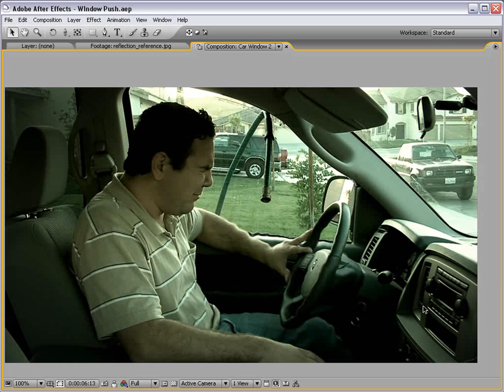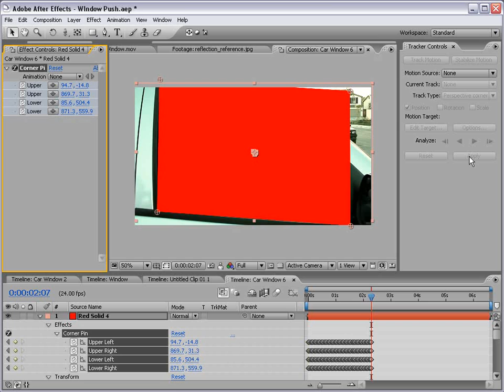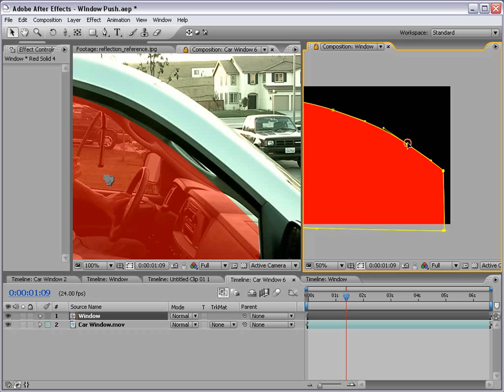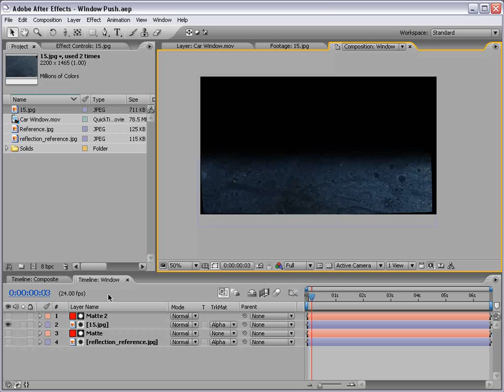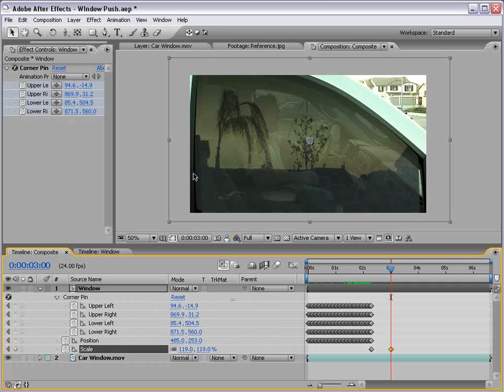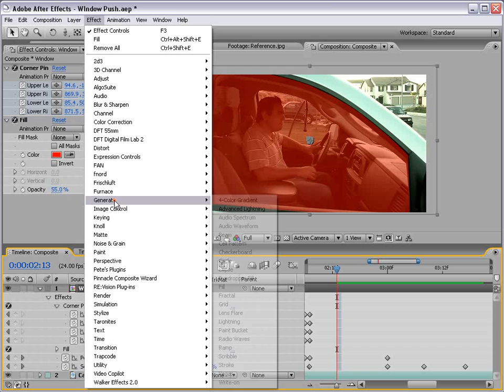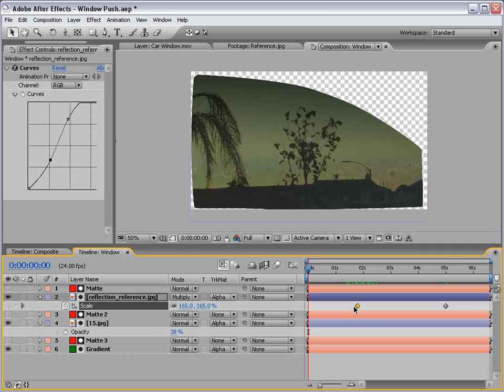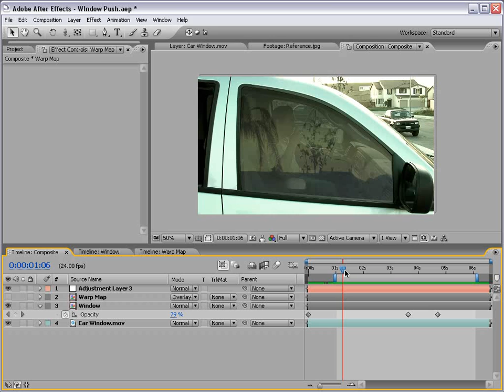49 Magic Glass